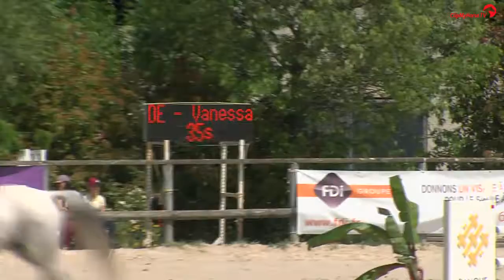Tender Bride montpellier 145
tender montpellier 145